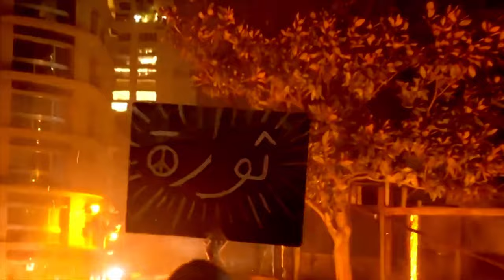♫ Tik Tik Tik Boom تك تك تك بووم (Official Video) 🎥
Experimental music video
Orginal Songs :
فيروز _ تك تك تك يا ام سليمان
Fairouz - tik tik tik ya em sleiman
مشروع ليلى- عبوة Mashroua Leila - 3ubwa

Beirut
Beirut explosion
Beirut blast
فيروزيات